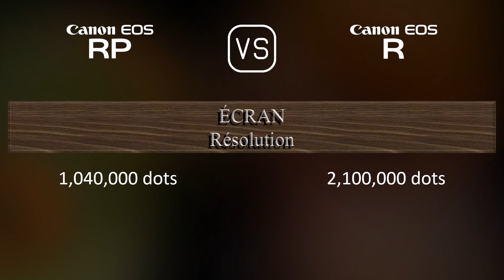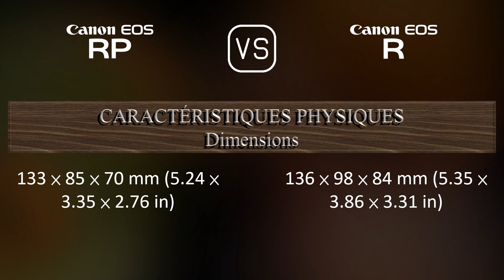Canon EOS RP vs. Canon EOS R: Une Comparaison de Caractéristiques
Cette vidéo fournit un aperçu des fonctionnalités du Canon EOS RP et du Canon EOS R dans une comparaison de caractéristiques (comparison of specifications).

00:25 LANCEMENT
00:33 BOÎTIER
00:40 CAPTEUR D'IMAGE
01:01 IMAGE
01:16 OPTIQUE ET MISE AU POINT
01:41 ÉCRAN
01:58 VISEUR
02:13 FONCTIONNALITÉS PHOTOGRAPHIQUES
03:06 FONCTIONNALITÉS VIDÉOGRAPHIQUES
03:20 STOCKAGE
03:24 CONNECTIVITÉ
03:49 CARACTÉRISTIQUES PHYSIQUES
04:07 AUTRES CARACTÉRISTIQUES